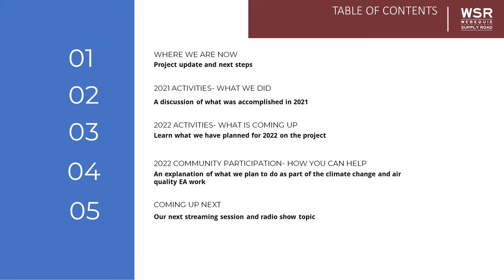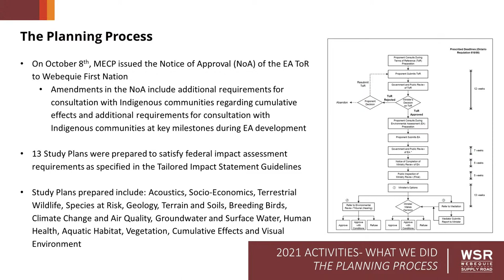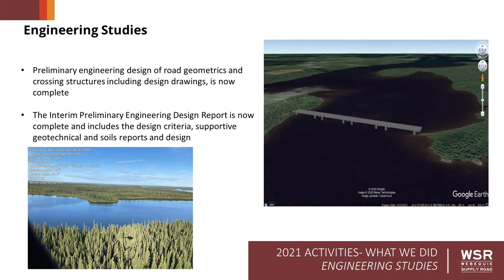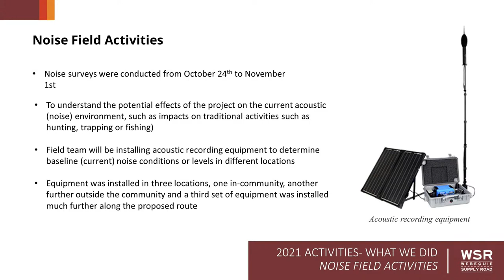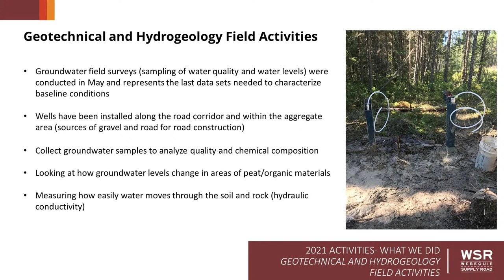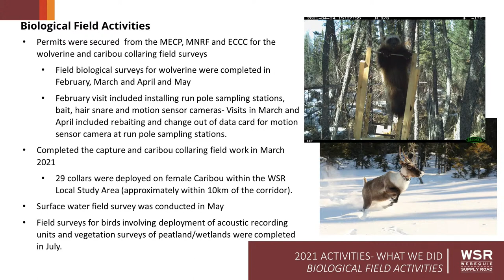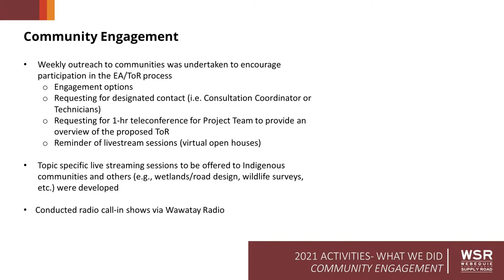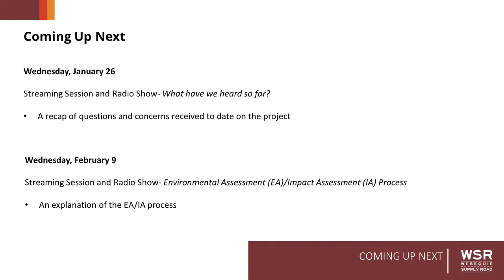WSR Presents: 2021 Wrap Up and What to Expect in 2022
Marian and Don are live again!  Come check us out, we're live on Wawatay Radio.